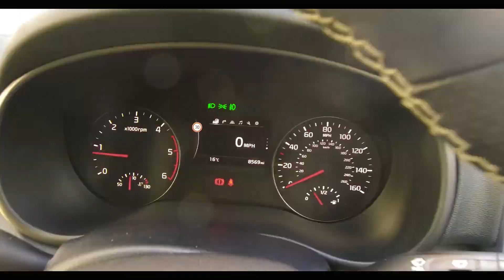Sportage GT Line Edition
Kia Approved  2017 '67' Kia Sportage GT Line Edition 1.7 Crdi.